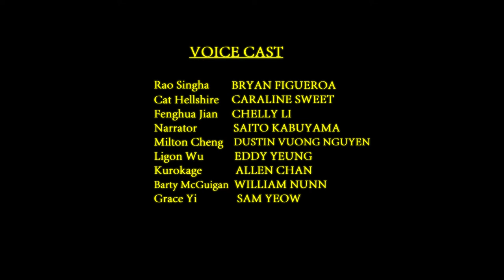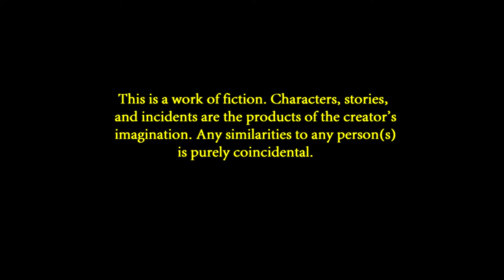Everlasting Shenjiu: Scene 8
Ligon Wu investigates the aftermath of Milton and Fenghua's date after discovering that Milton is asleep but cannot wake up due to Fenghua's sleeping song. Ligon's investigation would end up in a one-on-one meeting with Rao Singha, a meeting that would change the trajectory of Rao's mission of getting his Everlasting Shenjiu back.

*Contains sounds of alcohol use, profanity, and violence*

CAST
Rao Singha BRYAN FIGUEROA
Cat Hellshire CARALINE SWEET
Fenghua Jian CHELLY LI
Narrator/Henry Tian SAITO KABUYAMA
Milton Cheng DUSTIN VUONG NGUYEN
Ligon Wu EDDY YEUNG
Kurokage ALLEN CHAN
Barty McGuigan WILLIAM NUNN
Grace Yi SAM YEOW
Barty Entourage # 1 JOEY SOURLIS
Barty Entourage # 2 JONATHAN BULLOCK

MUSIC
Lost in Hong Kong by The Young Pretender
Salsa Dura Music by Brais Gonzalez
Dancing Fist by Richard Cartlidge
Wild Rivers by Richard Cartlidge
Slow Brazilian Coffee by Cedric Simon
Advantage by Richard Cartlidge
Asian Graveyard by Darren Curtis

Written, Produced, Edited, and Directed by Bryan Figueroa